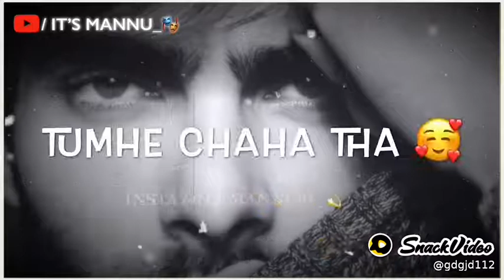yad jrur kroge 👍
special video for u